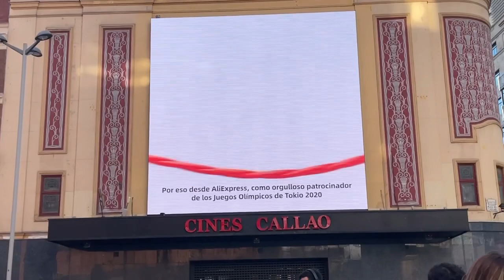Karne ng espanya sobrang sarap!Gumala at ng mukbang|Pamilya Bisdak